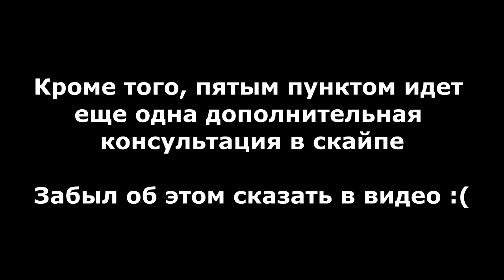МНЕ ТЕПЕРЬ 26 ЛЕТ - СУПЕР ПРЕДЛОЖЕНИЕ ВНУТРИ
- напиши мне, что бы узнать подробнее и заказать онлайн курс - Я ВК)
Большое спасибо, что смотрите, лайкаете и репостите! Для меня это очень важно. Постараюсь и дальше делать свой контент и познавательнее, и интереснее!